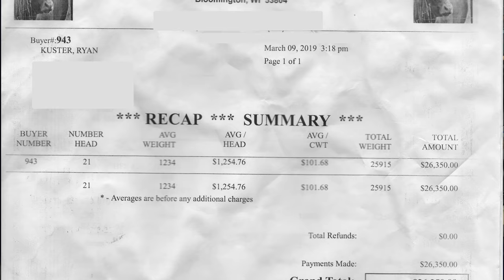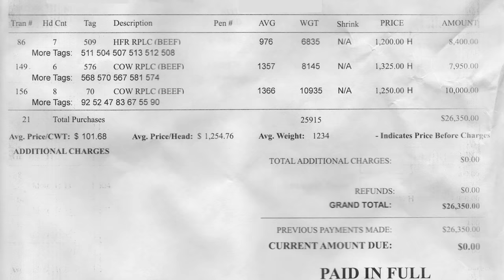Doubling Ryan's Cattle Herd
Travis and Ryan head to the auction barn to buy some cattle! Ryan now more than doubled his herd size, bringing his total up to 41 head of cattle!